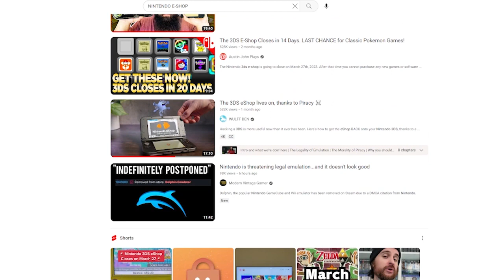The PHYSICAL VS. DIGITAL GAMES debate is getting out of control!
Recent news that Alan Wake 2 will be releasing DIGITAL ONLY has sparked heated debates among gamers online, with many claiming they will not buy the game, and others claiming they will never support any game that does not have a physical release. How much of this Twitter hyperbole will turn out to be real action is yet to be determined, but people are getting pretty heated under the collar for a topic that is basically inevitable at this point.